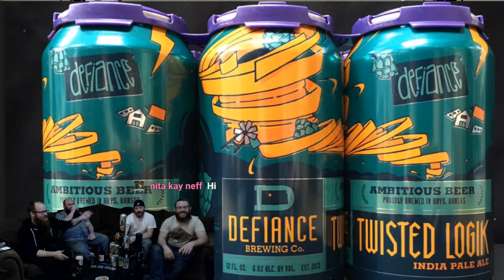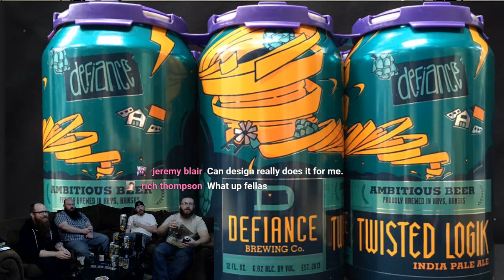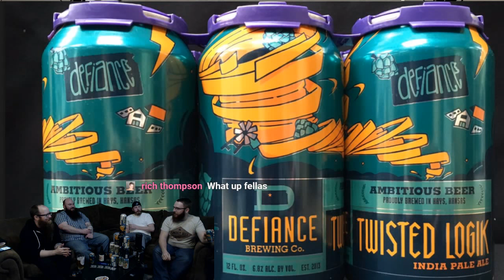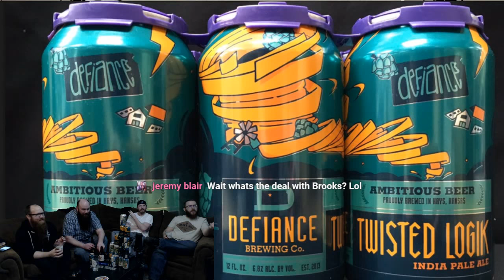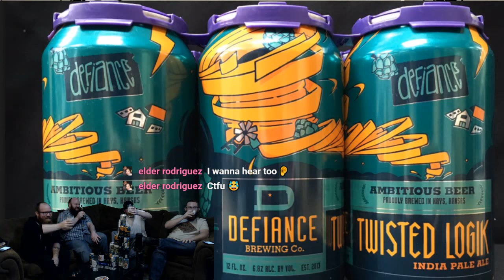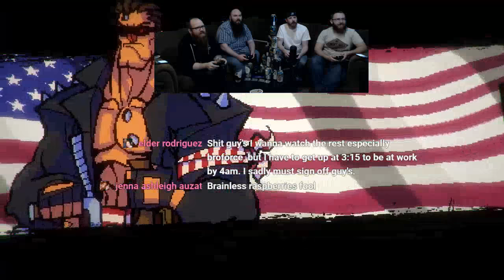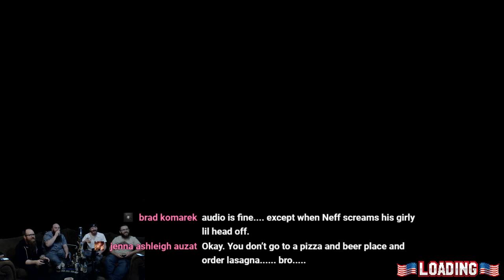Sour Apple Gose & Twised Logik - Episode #23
In this episode, the Brews Bros & BS crew reviews Ska Brewing's Sour Apple Gose and Defiance Brewing Company's Twisted Logik